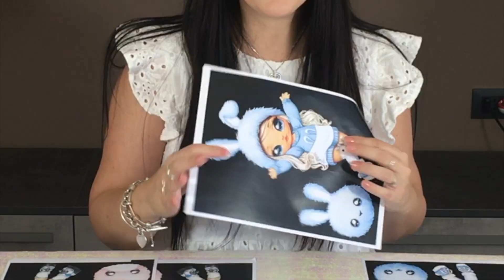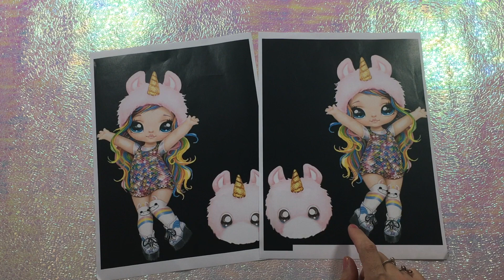NANANA SURPRISE SQUISHY, Fatto in casa!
Ciao amici! Siamo tornati con i nostri tutorial per costruire uno squishy di carta NaNaNa Surprise!
Se volete farli uguali ai nostriscriveteci qui e vi manderemo i disegni fronte-retro:

★ CLICCA QUI PER ENTRARE A FAR PARTE DEL TeamGiocaConGiada

•attiva la campanellina per non perdere i nuovi video!!!